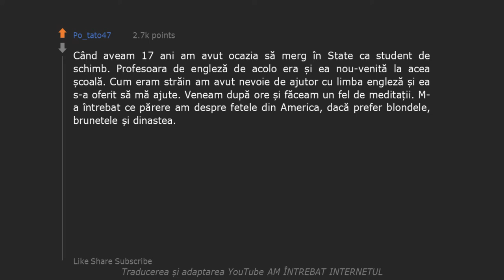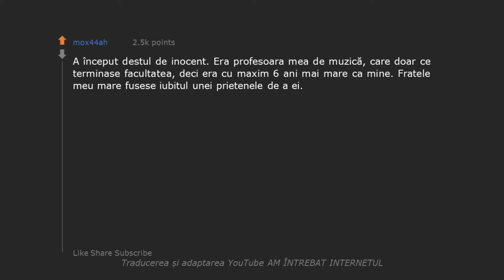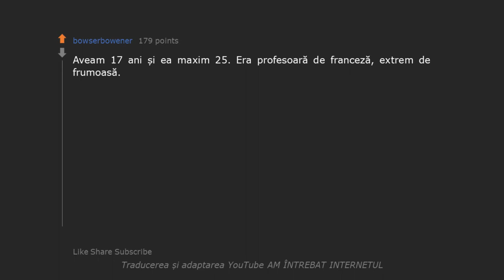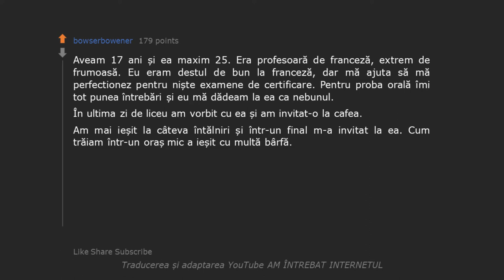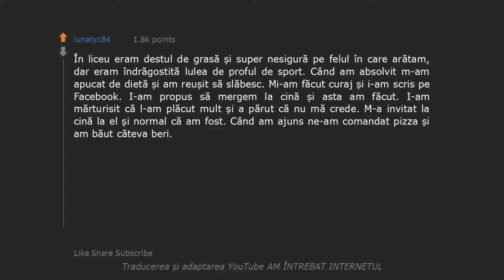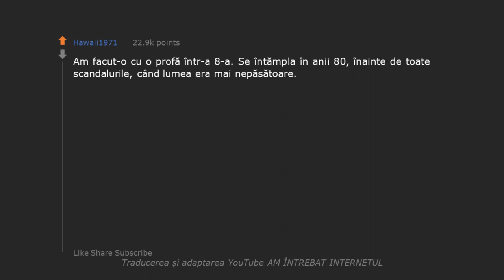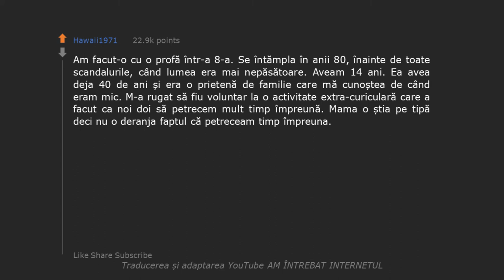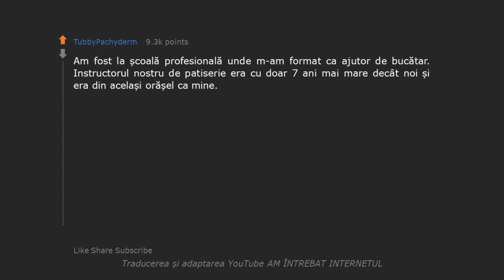La povesti: Cum m-am culcat cu o profă? 🤫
Multi au avut o fantezie cu o profa. Unii au reusit sa o duca la alt nivel. In episodul de azi din Storytime vorbim fix despre povestile celor care s-au culcat cu o profesoara.

Suntem primul canal de povesti narate de pe /r/AskReddit traduse si adaptate in limba romana! Ducem conceptul de Storytime si comentarii la urmatorul nivel!

Tie care poveste ti se pare cea mai amuzanta?

Îți place conceptul de poveste? Dă-ne un comment despre ce subiecte ai vrea sa auzi!

Detalii
Povești: Reddit - AskReddit